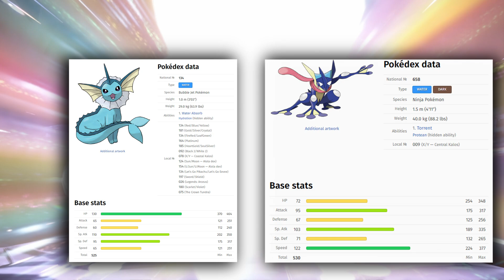ÚLTIMA OPORTUNIDAD! REVIENTA SOLO a GRENINJA IMBATIBLE MUY FÁCIL con VAPOREON GOD! POKÉMON ESCARLATA